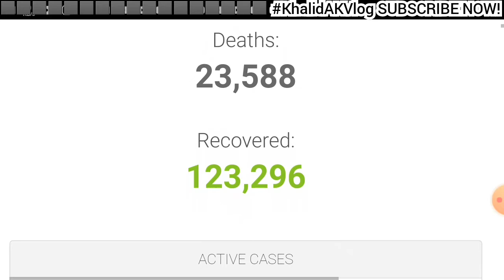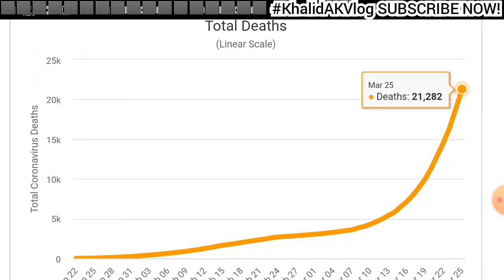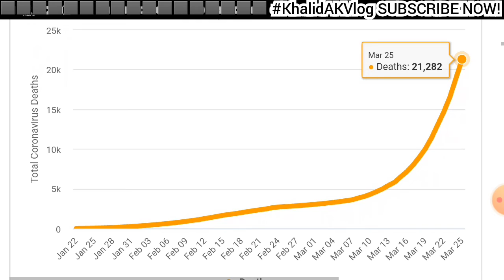CORONAVIRUS OUTBREAK Latest Updates | World Map | Live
Real-Time Distribution | World Map | Live | Stream  LIVE

CORONAVIRUS OUTBREAK Latest Updates
I decided to launch a similar stream so that you can monitor the spread of coronavirus in the world.

You can write a 'virus' chat to add +1 to your immunity.